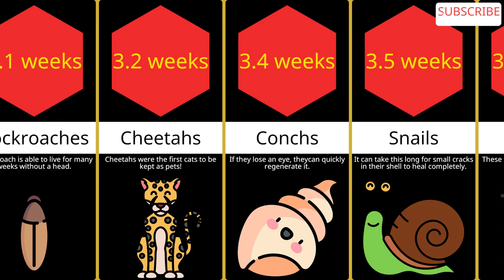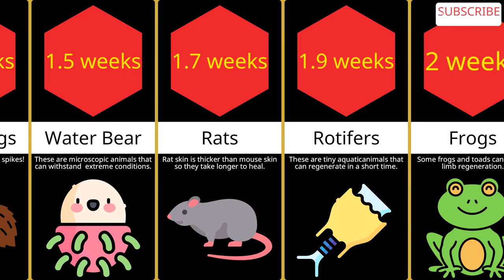Comparison: Fastest Creature Recovery from skin wounds with knives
In this video i will cover the comparison video with title Fastest Creature Recovery from skin wounds with knives.

Description paste here :

While skin wounds can be quite painful and slow to heal, there are some animals that recover from them faster than others. For example, the common housecat takes an average of 12.5 days to fully recover from a skin wound, while the zebra takes just 9 days. The opossum is the ultimate winner though, recovering in just 7.5 days on average. The reason for the variation in time is believed to be due to differences in metabolism, immune system efficiency, and other biological factors.

The fastest creature to recover from a cut or puncture wound is likely the common house mouse, Mus musculus. Studies have shown that mice can recover their skin integrity and functional abilities within a few days of sustaining an injury.

A comparable creature in terms of recovery rate is the fruit fly, Drosophila melanogaster, which has been shown to be able to completely heal from a similar wound in just 24 hours.

I still have the spreadsheet for this data on my PC. if you want that tell me by email.

Do you think my channel is weird tell me.

Content :
1 year  Turtles The best way to tell turtles and tortoises apart is by looking at their feet (or flippers!).
5 months  Starfish They can grow an entire body from just one arm, but it can take a while.
11 months  Sheep Lambs are born 4.5 months after the mother gets pregnant.
5.5 months  Cattle Their horns are also able to regrow fully.
5 months  Clams Some clams can regenerate their body parts.
4.5 months  Crocodiles Crocodiles can regenerate their teeth, and their skin is super strong.
4.2 months  Octopus Within 130 days, the octopus will have gained a fully functioning arm.
3.1 months  Cats Cats can see up to 36m (120ft) away!
2.4 months  Dragonflies They can regrow their wings in a few weeks.
2.2 months  Mussels Some species of mussels can repair damaged shells.
2 months  Earthworms Each segment of the worm can regenerate into a new worm.
1.8 months  Sea Anemones These marine animals can regenerate from small fragments.
1.7 months  Dogs Dogs have 18 muscles just to move their ears.
1.6 months  Bats Bats can regrow wing tissue if it is damaged.
1.5 months  Deers Once antlers are shed, and wounds are healed, they begin to regrow antlers.